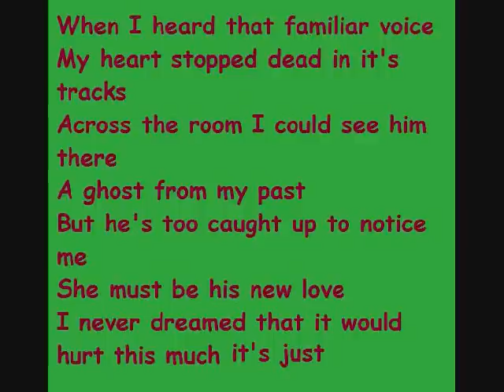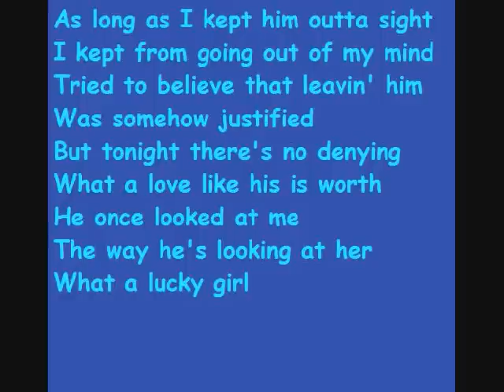I Know How He Feels Reba McEntire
This is like an oober amazing song